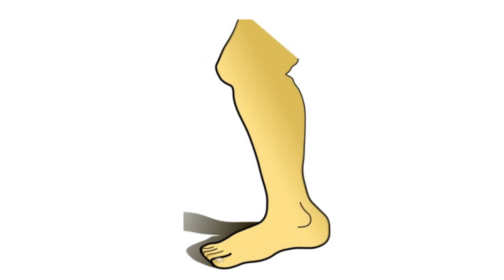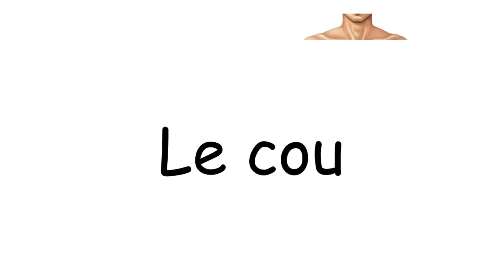Apprendre français, les parties du corps - Aprender francés, las partes del cuerpo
contenu - contenido:
Les parties du corps = las partes del cuerpo

La tête = La cabeza / L’œil  = El ojo / Les yeux = Los ojos
Les cheveux = El pelo / Les oreilles = Las orejas / Le nez = La nariz
La bouche = La boca / Le pied = El pie / La jambe = La pierna
La main = La mano / Le bras = El brazo / Le ventre = El vientre
Le doigt = el dedo / Le genou = la rodilla / Le cou = el cuello

En este vídeo pueden aprender las partes del cuerpo en francés: Se puede ver cómo se escribe y escuchar cómo se pronuncia.

Dans cette vidéo vous pouvez apprendre les parties du corps en français. On peut voir comment ça s'écrit et écouter comment ça se prononce.